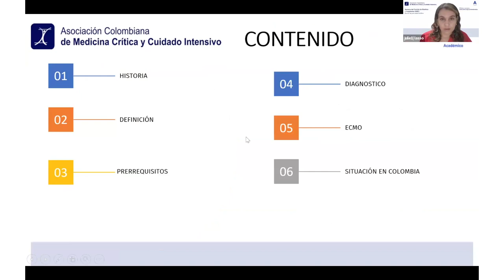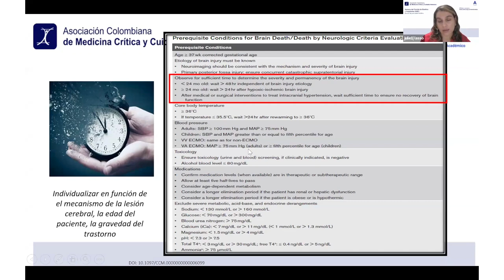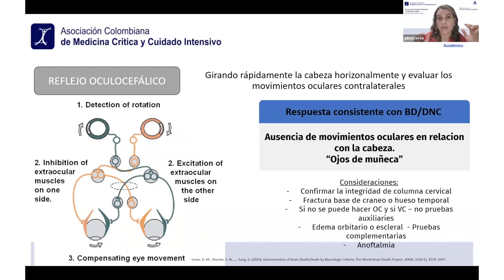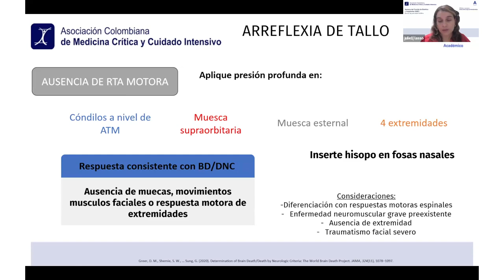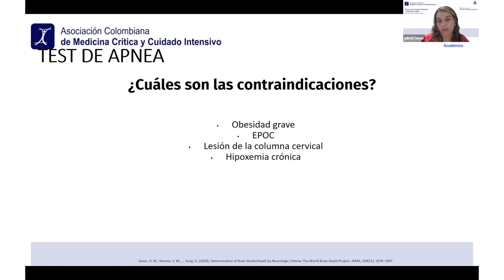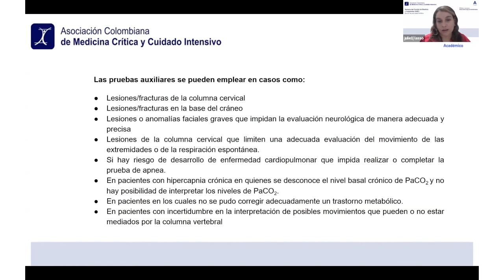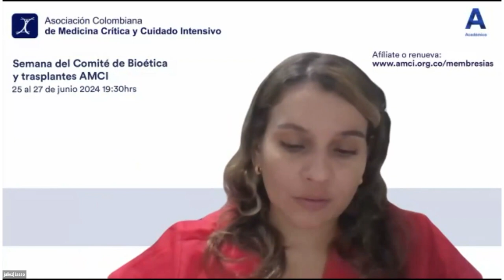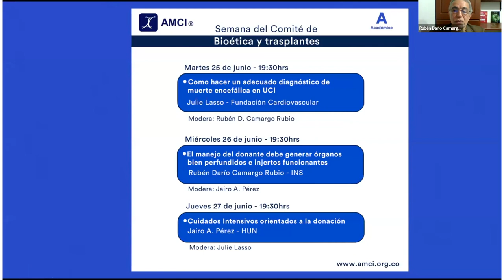Semana del Comité de Bioética y Trasplantes AMCI 2024 - Día 1